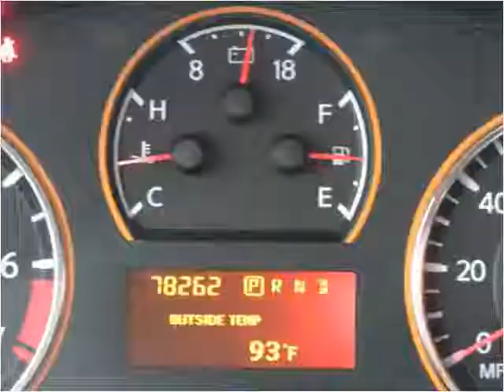2008 Nissan Titan Used Cars SEBRING FL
This 2008 Nissan Titan is available from McPhail's Auto Sales.